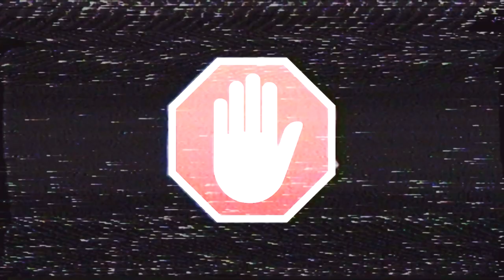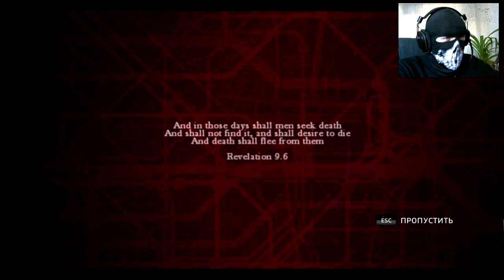ZOMBI - Новый уровень жанра ужасов ©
Цена в Стиме - 1200 рубасов ))